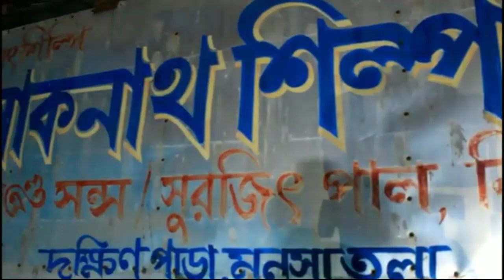Maa Kali Murti Making | Small Kali Idol Making | Kali Puja 2021 | কালি ঠাকুর তৈরি | How to Make Kali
Rishra paul Idol

Maa Kali Murti Making | Small Kali Idol Making | Kali Puja 2020 | কালি ঠাকুর তৈরি | How to Make Kali

FOR MORE UPCOMING BEST VIDEO